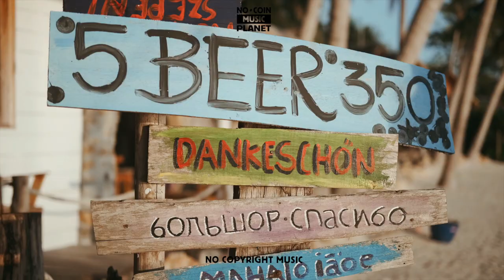FRANKY ISLAND (No Copyright Music)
🎼 | Listen to the playlist on Bandcamp

Song: FRANKY ISLAND
Music provided by "No Coin Music Planet"